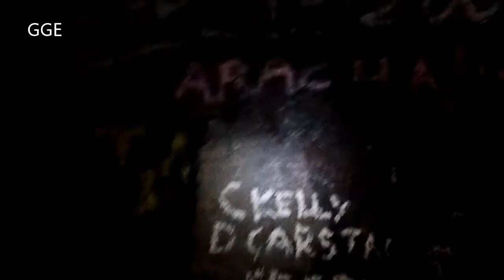Cannibal Eats Humans in Cave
Today we went to the infamous scottish cannibal sawney beans cave so come with us as we go for another adventure..